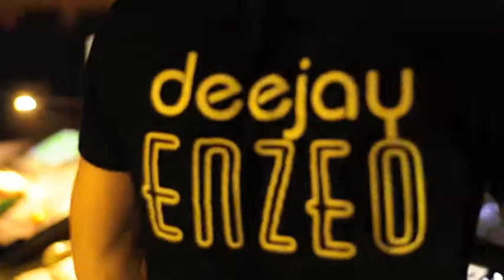Magic System @t PREMIUM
Magic System, le groupe incontournable des sons soleils
en Show Case exclusif pour vous au Premium !

Ils vous ont interprètez leurs plus grands tubes tels que...
1er Gaou, Bouger Bouger, Même pas Fatigué, Zouglou dance, Ambiance à l'africaine.